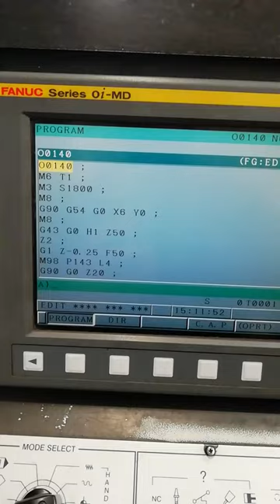Cnc Alt program ile Kama kanalı açma,Cnc eğitim videoları,Fanuc cnc işleme